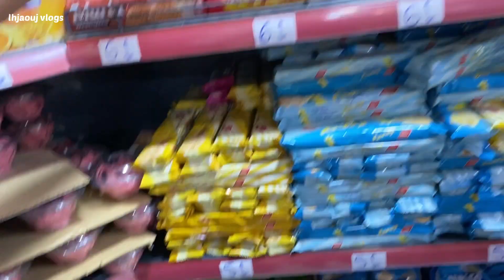أخيرًا خليت كلبتي تعيش يوم ملكي🐶🔥أفضل يوم عندها 💸⭐️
لو أعجبك المحتوى ✅تستطع دعمي لاستمر⬇️

CIH BANK👇

ELHJAOUJ SOUFIANE

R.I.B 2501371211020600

سوق القريعة,راعي ألماني,درع اليوتيب,مالينوا,خالد بادي pro-canin,omar el mestari,bon maitre bon chien,bon maître bon chien,pro canin khalid baddi,pro canin,nada hssi,cane corso,nizar sbati,weld char9i,raw soueelt